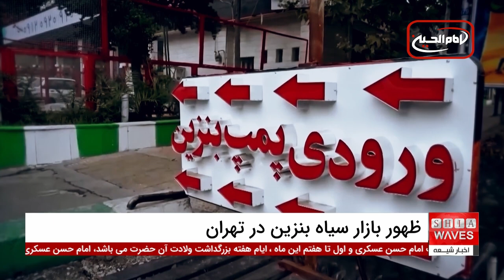قیمت بنزین سوپر در تهران به لیتری ۱۰ هزار تومان رسید؛ ظهور بازار سیاه و نگرانی‌های امنیتی!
قیمت بنزین سوپر در روزهای اخیر به دلیل عرضه محدود و ظهور بازار سیاه به شکل قابل توجهی افزایش یافته است. با وجود از سرگیری توزیع این نوع بنزین در تهران، برخی گزارش‌ها نشان می‌دهد که قیمت بنزین سوپر به لیتری ۱۰ هزار تومان رسیده است.
این افزایش قیمت نه تنها فشار اقتصادی بیشتری بر دوش شهروندان می‌گذارد، بلکه نگرانی‌های جدی درباره مدیریت و نظارت بر توزیع سوخت را ایجاد کرده است.

اما آیا افزایش ناگهانی قیمت بنزین سوپر نشانه‌ای از تغییرات بزرگ‌تری در بازار سوخت است؟ آیا این افزایش‌ها تبعات امنیتی مشابه با وقایع سال ۹۸ خواهد داشت یا شرایط کاملاً متفاوتی پیش رو داریم؟
 برای پاسخ به این پرسش‌ها و آگاهی از پشت‌پرده این ماجرا، توصیه می‌کنیم حتماً ویدیوی کامل گزارش را ببینید.

00:00 - آغاز گزارش درباره ظهور بازار سیاه بنزین در تهران
00:14 - افزایش قیمت بنزین تا ۱۰ هزار تومان و نگرانی‌ها درباره بی‌نظمی در توزیع سوخت
00:33 - تحلیل درباره تخلفات جایگاه‌های سوخت و مافیا در توزیع بنزین
02:03 - مصاحبه با دکتر علیرضا الفت پیرامون افزایش قیمت بنزین
04:44 - بحث درباره تاثیر افزایش قیمت بر تورم و ناآرامی‌های احتمالی
05:15 - نتیجه‌گیری و پایان مصاحبه با دکتر علیرضا الفت
ویدیوهای مرتبط